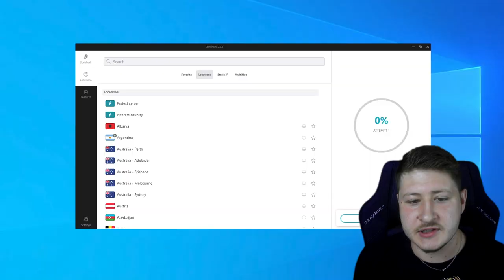VLKODLAK REMUS LUPIN A JEHO ŽIVOTNÍ PŘÍBĚH! [Harry Potter]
Klikni na a získej Surfshark VPN se slevou 83 % při použití kódu CagedDragon!
Navíc dostaneš 3 měsíce této služby ZDARMA.

Zdroje informací tohoto videa:
👉Harry Potter 3. - 7. díl

0:00 - 0:36 Úvod
0:36 - 2:00 Rodiče Remuse Lupina
2:00 - 3:05 Sponzor videa
3:05 - 6:20 Pokousání vlkodlakem a Remusovo dětství
6:20 - 8:33 Studium v Bradavicích
8:33 - 9:50 Fénixův řád a pád Lorda Voldemorta
9:50 - 11:26 Profesor v Bradavicích
11:26 - 15:24 Návrat do Fénixova řádu a vztah s Tonksovou
15:24 - 17:09 Závěr videa a Členové kanálu